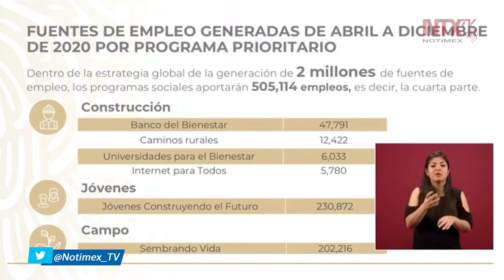Programas del bienestar generarán 2 millones de empleos en México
El plan es “generar 2 millones de empleos de abril a diciembre y los programas del bienestar forman parte de esta estrategia”, señaló la titular de Secretaría del Trabajo y Previsión Social, Luisa Alcalde.